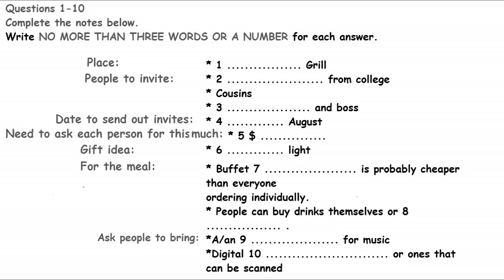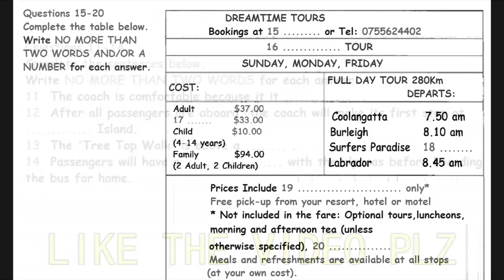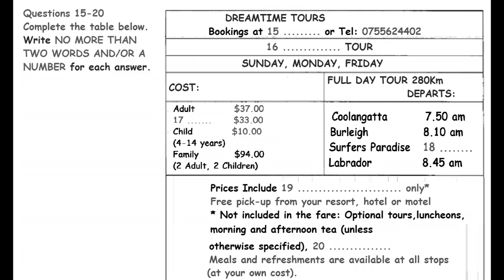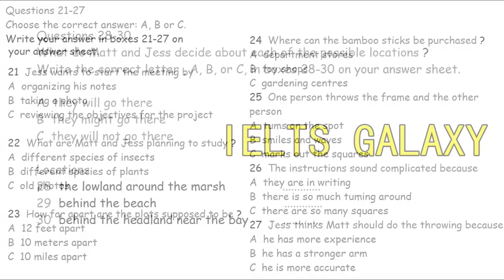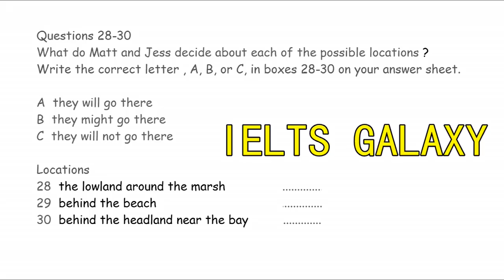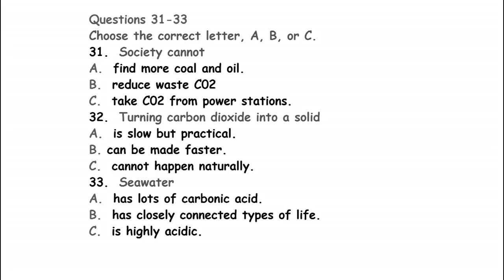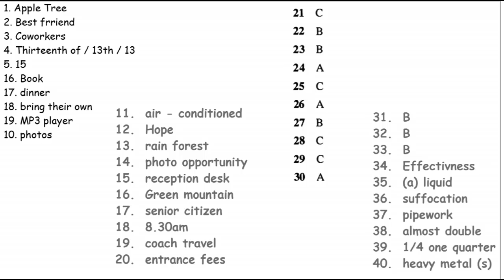Ielts Listening Practice Test With Answers 12 February 2020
IELTS LISTENING PRACTICE TEST 2020 WITH ANSWERS FOR IELTS STUDENTS MAKE HIGH BAND SCORE IN REAL IELTS LISTENING TEST PRACTICE TEST 12 February 2020 NEW FORMAT

Listen to the instructions for each section of the test carefully.
Answer all of the questions.

The IELTS Listening Test IELTS Candidate DO LISTENING TEST IMPROVE YOUR SKILLS You will be given time to read through the questions before you listen. You will hear each recording of the Listening test only once. As you listen, write your answers on the question paper.